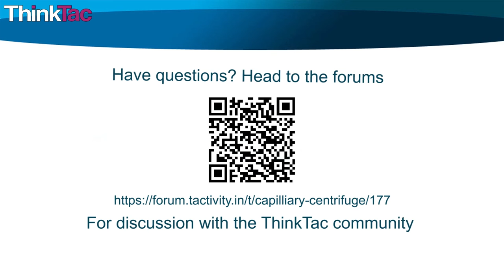Variations: Capillary Centrifuge | ThinkTac